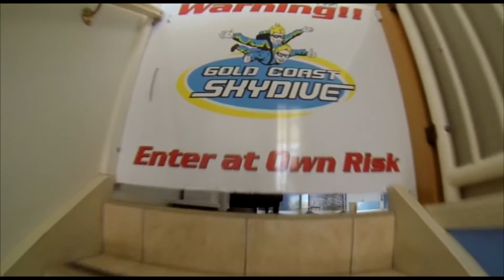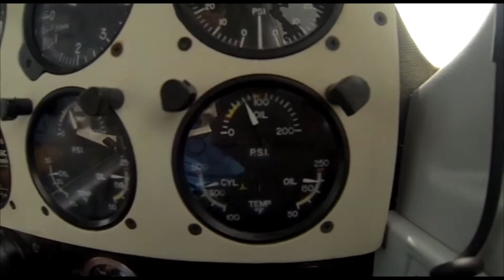Gold Coast Skydive - 04/01/2016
What a way to say hello to 2016, jumping out of a plane above Australia's beautiful Gold Coast. Happy New Year folks :-)